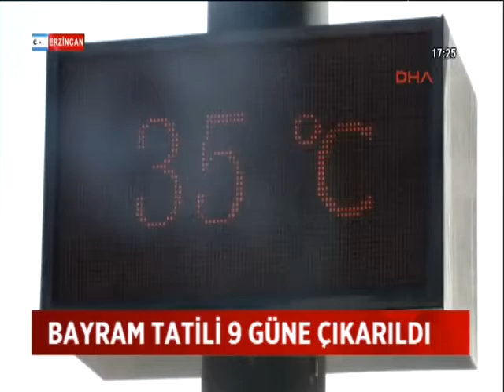BAYRAM TATİLİ 9 GÜNE ÇIKARILDI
TURİZMCİLER İSTEDİ RAMAZAN BAYRAMI TATİLİ 9 GÜNE ÇIKTI. KAMU ÇALIŞANLARI 8 TEMMUZ'DA RESMİ İZİNLİ SAYILACAK